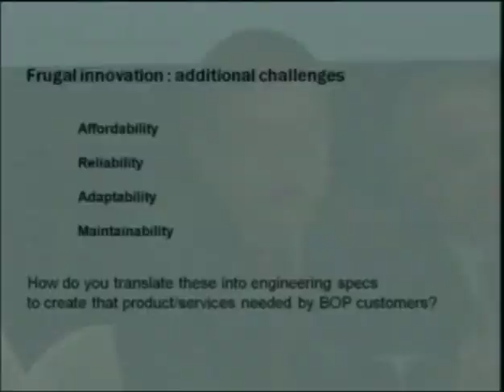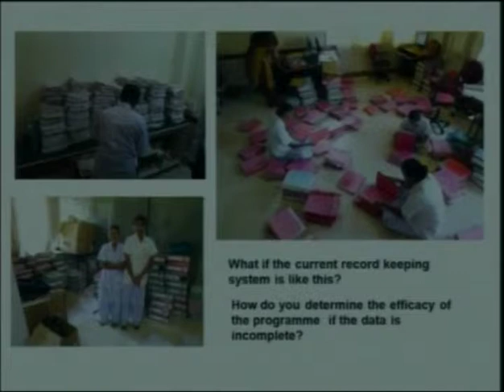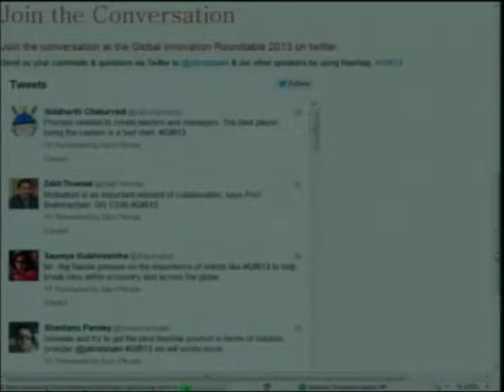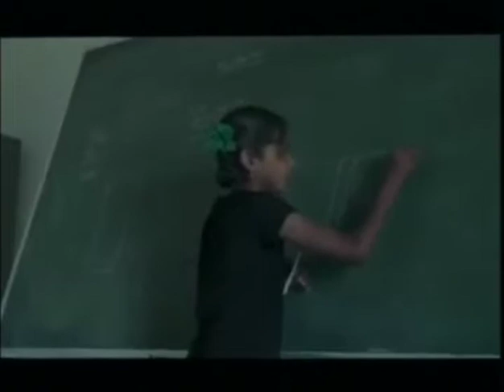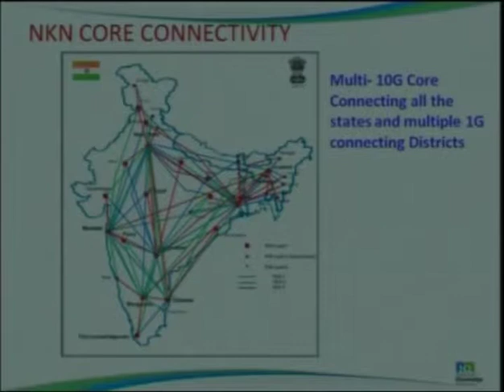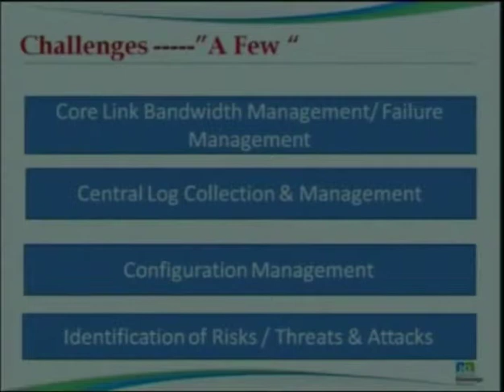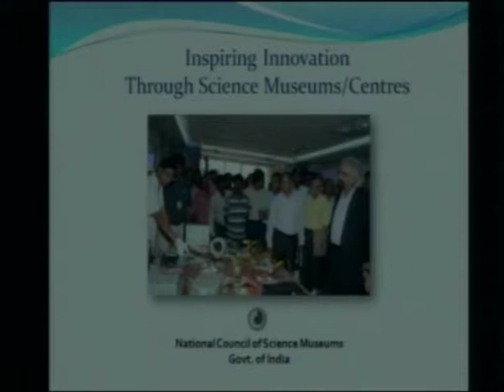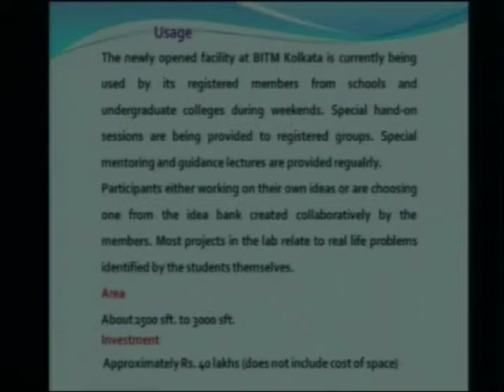Global Innovation Roundtable 2013 - November 19, New Delhi - Part 4 of 6